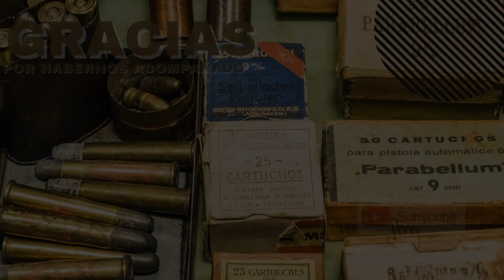Caceria de Municiones — 5 razones por la escasez de municiones 720p HD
En este video hablo sobre las cinco razones por las cuales creo que hay escasez de municiones.
No soy un experto, pero lo poco que voy aprendiendo se los comparto.

Mándanos un mensaje si se nos olvidó alguna otra razón por la que no hay municiones.

Cuéntanos como le haces para encontrar municiones